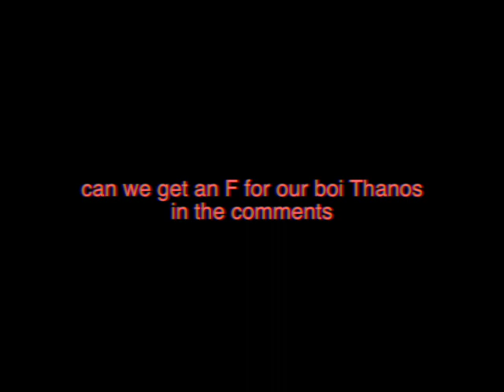Thanos Snaps His Fingers but its an F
ENDGAME SPOILERS. F.